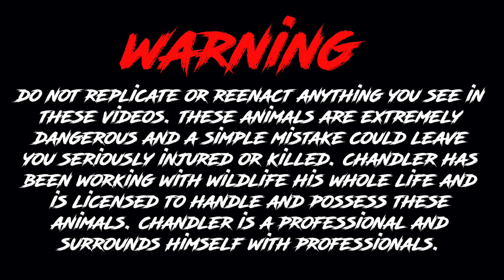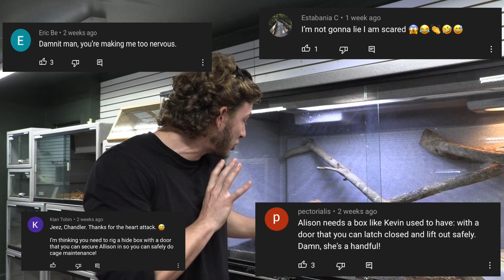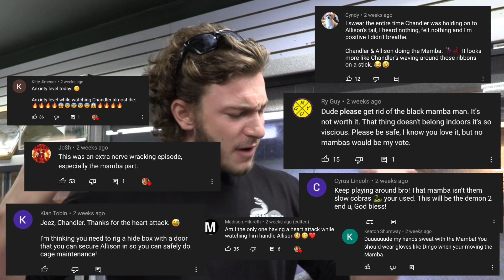SHOULD I GET RID OF MY BLACK MAMBA?!!